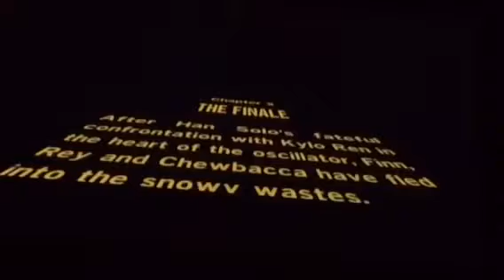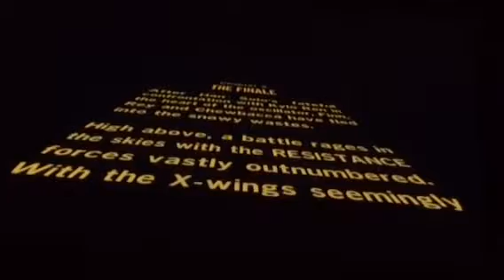Lego Star Wars the Force Awakens Part 15 Kylo Ren!